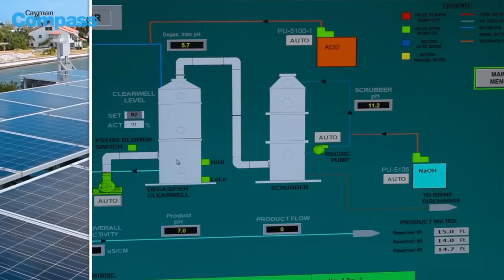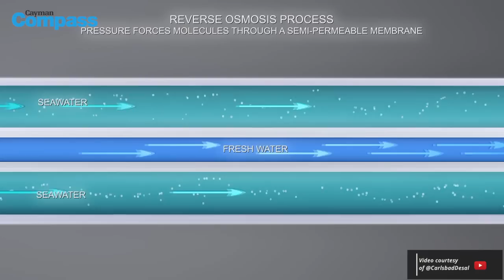The water process in Cayman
Fresh water, so crucial and so scarce in nature, has always been the lifeblood of a prospering community, and advances in desalination technology have been the hidden engine fueling Cayman’s growth over the last few decades.